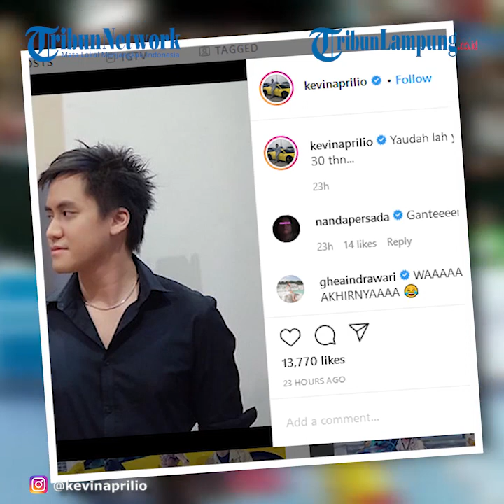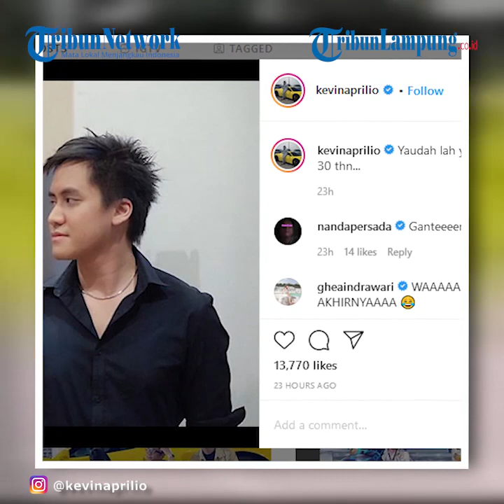Artis Kevin Aprilio Akhirnya Pamerkan Penampilan Baru, Makin Fresh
TRIBUNLAMPUNG.CO.ID - Selama ini lekat dengan potongan rambut harajuku, Kevin Aprilio akhirnya perlihatkan gaya rambut baru. Pacar Vicy Melanie tampak makin segar.
Nama Kevin Aprilio memang telah lama dikenal sebagai seorang musisi.
Ia mengawali karier di dunia musik lewat band Vierra yang kemudian berganti nama menjadi Vierratale.
Selain populer lewat karya, Kevin Aprilio juga banyak dikenal sebagai anak dari Addie MS dan Memes.
Pria berusia 30 tahun itu juga selalu tampil konsisten soal gaya rambut.
Sejak awal kemunculannya, Kevin memilih gaya rambut harajuku.
Kini setelah lebih dari 10 tahun berkarya dunia hiburan, Kevin akhirnya merubah gaya rambutnya.
Baru-baru ini pacar Vicy Melanie tersebut memamerkan gaya rambut yang membuat dirinya terlihat lebih segar.
Hal itu tampak pada postingannya di Instagram pada Sabtu (18/7/2020).
Kevin memperlihatkan potret dirinya dari samping.
Rambut hitam Kevin kini telah lebih pendek dari sebelumnya.
Tak hanya itu, bagian dahi Kevin kini juga sudah tidak tertutup oleh rambut.
"Yaudah lah ya... Udah 30 thn," tulis Kevin.
Pada postingan di Instagram Story, Kevin mengaku mendapat saran potong rambut oleh netizen.
Ia pun berharap keputusannya tersebut memiliki hikmah.
"Disuruh potong sama 80% netizen. Sesekali dengerin masukan orang.
InsyaAllah ada hikmahnya," lanjutnya.
Kevin pun tak canggung lagi untuk memperlihatkan aktivitasnya dengan rambut baru.
Kali ini ia mengunggah potret dirinya dari arah depan.
Postingan Kevin soal gaya rambut baru pun langsung mendapat banyak respons dari warganet.
Tak sedikit pula rekan sesama public figure menulis pujian untuk Kevin.
gheaindrawari
WAAAAA AKHIRNYAAAA
addiems999
Anak gw keren!
asty_ananta
Wooooww.. rambut baru, bossqu
ariefmuhammad
Fresh sekali bro
chikajessica88
Oppa
Pernikahan Kevin Aprilio & Vicy Melanie Segera Terjadi Setelah Diundur 4 Kali
Sebelumnya, putra sulung Addie MS dan Memes ini memang sempat dikabarkan akan menikah dengan Vicy Melanie.
Namun hingga kini belum terlihat tanda-tanda keduanya akan menikah.
Meski begitu, fakta lain justru dibeberkan Memes terkait hubungan Kevin dan Vicy.
Istri Addie MS itu mengaku Kevin dan Vicy berencana menikah di tahun ini.
Hal itu terekam dalam YouTube KH Infotainment yang diunggah pada (16/6/2020).
"Jujur udah 4 kali diundur, walaupun udah dp gedung tapi yaudahlah kita lihat situasi.
PSBB juga baru dibuka jadi kita lagi melihat dalam sebulan dua bulan ke depan ini, ngobrol sama wedding organizer juga.
Kita kan gak tahu nanti ada pembatasan yang diundang atau gimana, yang datang harus pakai apa, terus jadi gimana suasananya, gak boleh pakai prasmanan.
Itu banyak banget yang harus dipatuhi kan, itu lagi digodok sih jadi kita belum bisa komen apa-apa soal itu," kata Memes.
Saat disinggung soal masalah mundurnya tanggal pernikahan, Memes nampak telah menerimanya.
"Ya udahlah gak apa-apa mau gimana, tapi yang penting insyaallah mudah-mudahan jadi.
Cuma tanggalnya tanggal berapa belum bisa kita pastikan. Insyaallah tahun ini," lanjut Memes.
 Memes sendiri mengaku tak masalah apabila pernikahan anaknya berlangsung sederhana.
Addie MS juga menyebut Kevin sebenarnya telah memikirkan hal tersebut.
"Kevin pernah bilang udah kita cuma keluarga ajalah berlima berenam bersepuluh gitu gak masalah, cuma seringkali yang bikin gak enak tuh kan lingkungan ya.
Kadang-kadang masalah sosialnya aja yang kita pertimbangkan," papar Addie MS. (TribunStyle.com/Febriana)